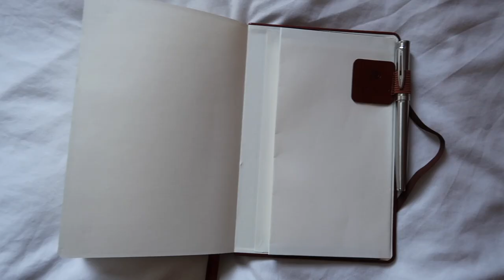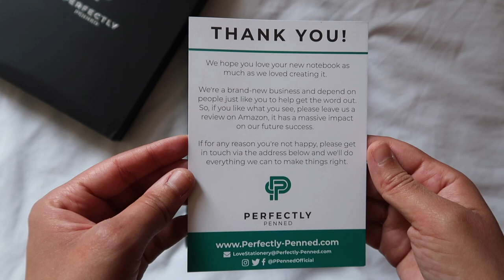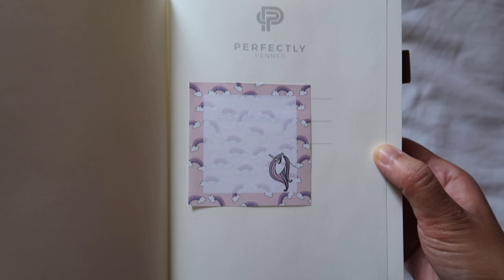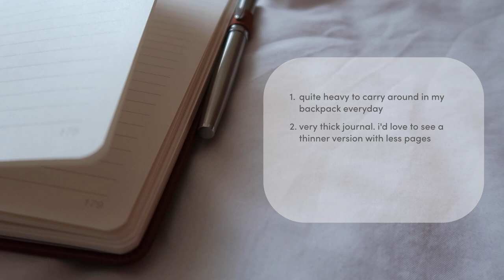Perfectly Penned Journal Review | Fountain Pen Friendly Paper | Silent review 🎶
I was on the look out for a cheaper alternative to my Moleskine journal, plus I really wanted to try fountain pen friendly paper. I asked around and that's when someone recommended Perfectly Penned to me. I had a look at their website and bought one because of the price. I paid £9.99 (the price has since gone up on their website though!).

I really wanted to get a review up of my Perfectly Penned journal before I fill it up! I hope this gives you a good enough idea of what this journal is like. Any questions?

P.S. I'm really looking forward to creating more chatty videos but I can't just yet. Once my circumstances are more settled I'll create more content more often 🥰